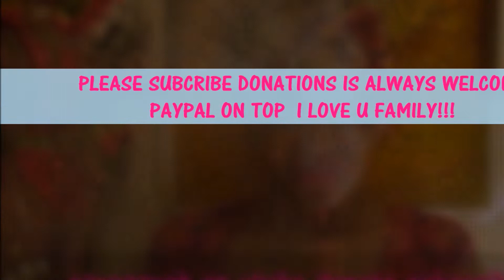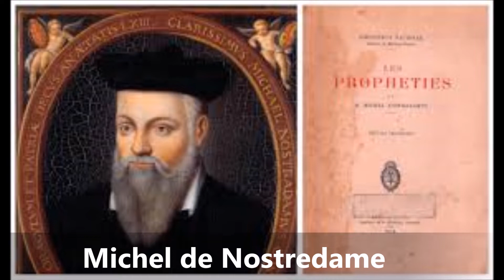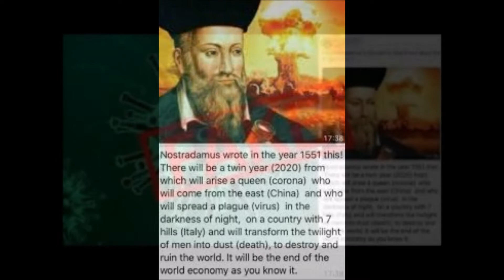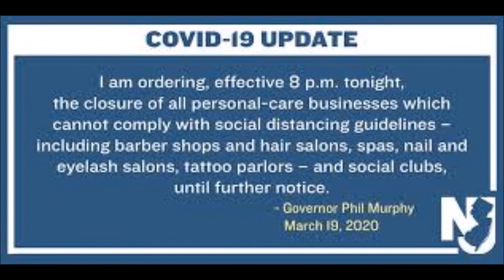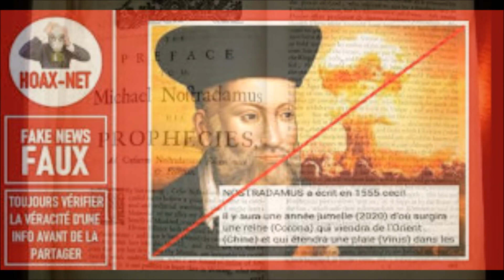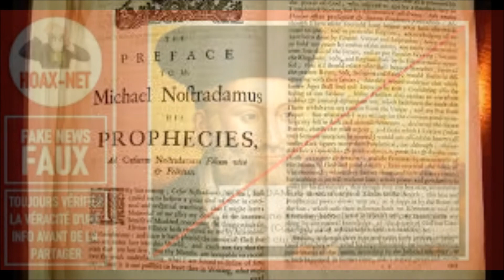Did Nostradamus predict Coronavirus pandemic 500 years ago Covid19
Did Nostradamus predict Coronavirus pandemic 500 years ago